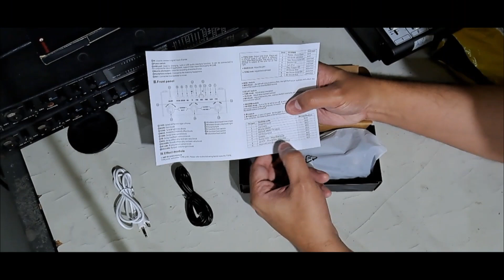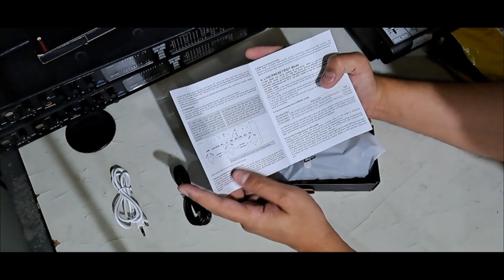Unboxing CuVaVe Cube Baby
Primeiras impressões do multi efeito.

Em breve videos com testes, timbres e comparativos